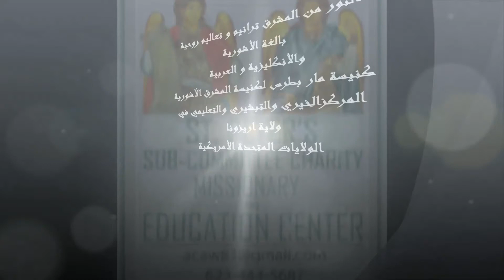تأمل في الجمعة العظيمة - كنيسة المشرق Meditation on Great Friday - Church of the East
الشماس يوسف نورو -  Assyrian Church الكنيسة الأشورية  تأمل الآباء الأوائل
كنيسة مار بطرس المشرقية الآشورية الرسولية المقدسة